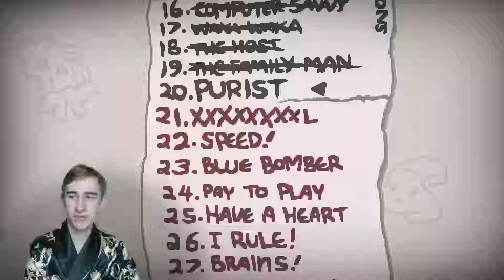Purist | The Binding of Isaac: Rebirth Challenge #20 [Deutsch]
Wir versuchen uns an allen 35 Herausforderungen!

Unlockables:
#95 - Rune of Berkano (Complete Challenge #20)

Über das Spiel:

The Binding of Isaac ist ein 2D-Action-Adventure, in dem der Spieler Isaac oder eine der sechs anderen freischaltbaren Charaktere durch den Keller unter Isaacs Zimmer steuert. Die Oberfläche und Aufmachung erinnert stark an The Legend of Zelda, wobei die Level aber zufällig generiert werden, ähnlich wie in vielen Rogue-like-Spielen. Der Keller ist aufgeteilt in mehrere Stockwerke, welche aus mehreren Räumen bestehen. In jedem Stockwerk des Dungeons befindet sich ein Boss, der besiegt werden muss, um in das nächsttiefere Stockwerk zu gelangen.

Bevor ein weiterer Raum betreten werden kann, müssen zuerst alle Monster im aktuellen Raum besiegt werden. Hierzu verschießt Isaac anfangs seine Tränen als Projektile. Abhängig von den aufgenommenen Gegenständen werden die Projektile modifiziert. So kann beispielsweise der Schaden oder die Feuerrate erhöht werden oder es können sich ganz andere Arten von Waffen ergeben. Da es mehrere hundert verschiedene Gegenstände gibt, von denen jeweils nur einzelne zufällig an bestimmten Orten erscheinen, ergeben sich so bei jedem Durchspielen immer neue Kombinationen. Neben neuen Waffen und Power-ups sammelt der Spieler unter anderem Geld zum Kaufen von neuer Ausrüstung und Schlüssel um spezielle Räume und Schatztruhen aufzuschließen.

Weitere Daten:

- Datum der Erstveröffentlichung: 28. September 2011
- Genre: Rogue-like
- Adaptiert von: Opferung Isaaks
- Engine: Adobe Flash
- Entwickler: Edmund McMillen, Florian Himsl
- Designer: Edmund McMillen, Florian Himsl